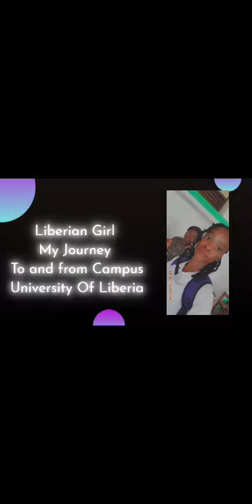University Of Liberia. My regular journey to campus. Bus ride and my Uni friends Monrovia.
Just a quick video of my regular journey to the University of Liberia in Monrovia. I travel by bus and taxi and it can take over an hour to arrive.
Love my University and my friends there.
Enjoy the short journey with me.
Love you all and God Bless you!😚😚😚😚